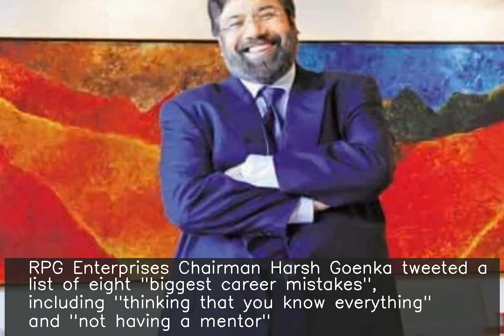Harsh Goenka shares a list of 'biggest career mistakes'; Twitter users react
fore more NEWS. ♥ ♥ ♥ ♥ ♥ ♥ ♥ ♥ ♥ ♥ ♥ ♥ ♥ ♥ ♥ ♥ ♥ ♥ ♥ ♥ ♥ ♥ ♥ ♥ ♥ ♥ RPG Enterprises Chairman Harsh Goenka tweeted a list of eight "biggest career mistakes", including "thinking that you know everything" and "not having a mentor". Twitter users reacted to Goenka's tweet, with tweets like, "Excellent suggestions" and "Most sound and practical advice." A user also argued, "I don't see why 5 is an issue...Why take on unnecessary stress...to pursue a promotion?"